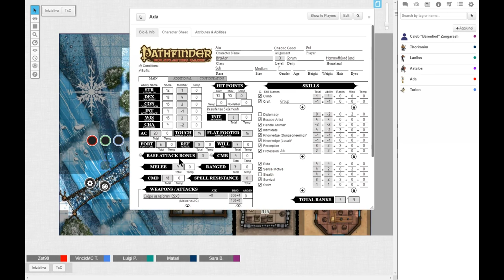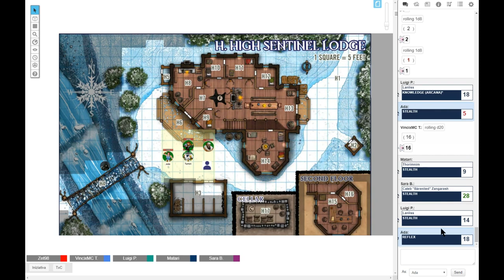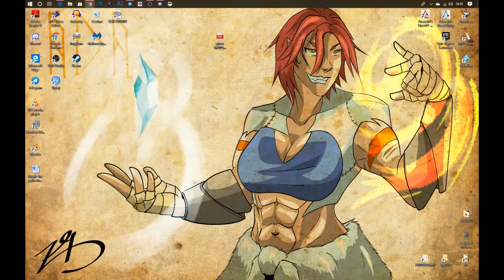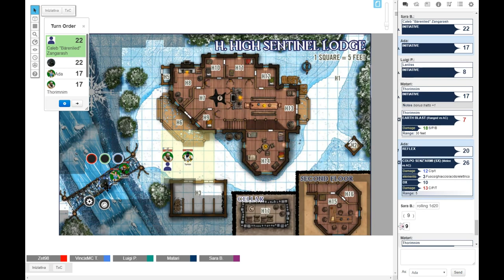IRRISEN TALE E1: UN NUOVO GRUPPO